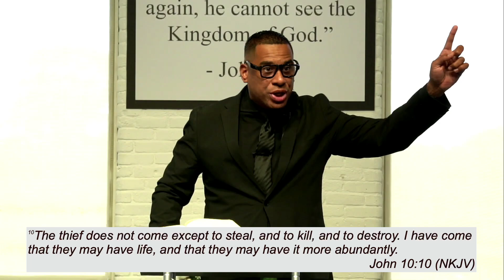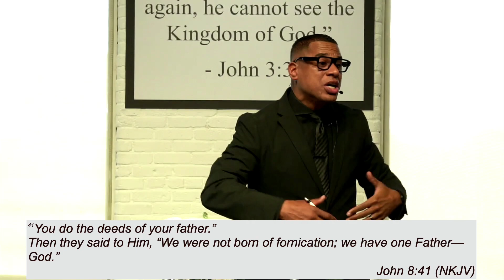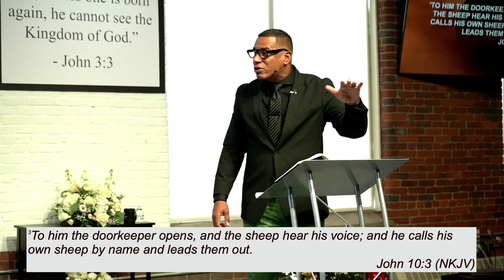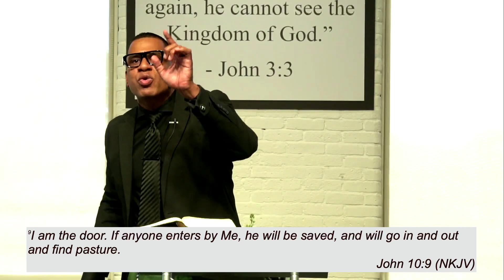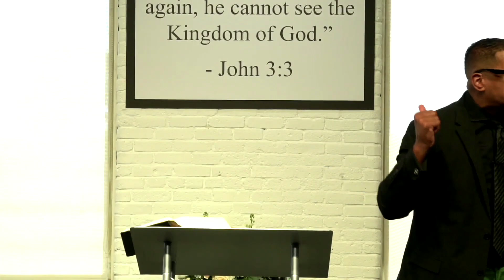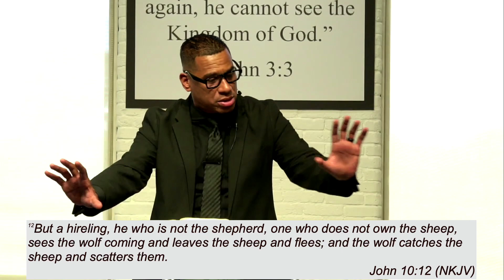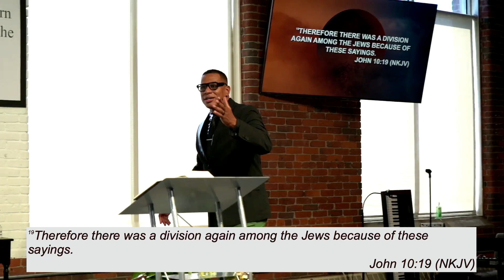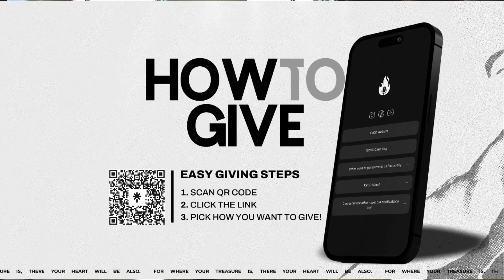Sunday Service // "Wolves and the Great Shepherd" // Pastor Brian Mohika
The LORD Jesus prayed, fasted and served often. For us to be successful in the Kingdom, we must do the same.

To support this ministry and help us continue to spread the Word of YHWH all around the world click here or copy and paste into browser